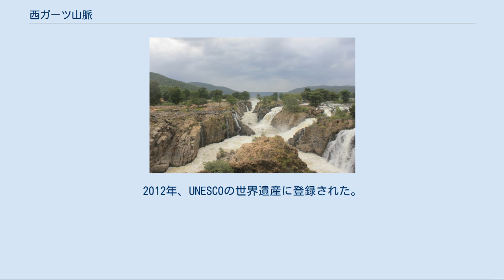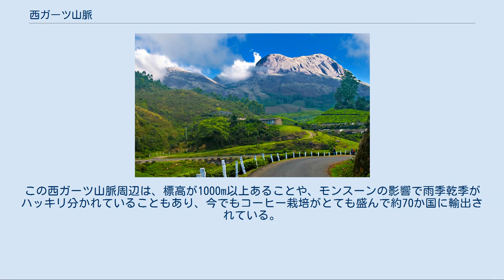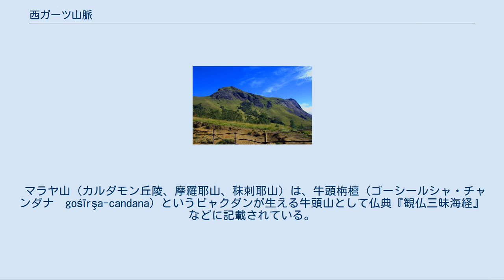西ガーツ山脈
西ガーツ山脈（にしガーツさんみゃく、英語: Western Ghāts）は、インド亜大陸の西海岸沿いにあり、標高1,000〜2,690mの山々が全長1,600kmにも渡って連なる山脈である。
ヒマラヤ山脈よりも古く、インド全域の気候に大きな影響を与えており、多くの川の水源となっている。
数々の国立公園、自然保護区域などがあり、世界で最も多様な生物が見られる8つの「ホットスポット」の一つである。
2012年、UNESCOの世界遺産に登録された。
 デカン高原の西縁に沿い、海岸線をわずかに残して高原地帯とアラビア海の境界をなす。
グジャラート州とマハラシュトラ州の州境に近いタプティ川の左岸（南側）がこの山脈の北端であり、マハラシュトラ州、ゴア州、カルナータカ州、ケーララ州、タミル・ナードゥ州を南下してインド半島の最南端に達する。
その広さは120,000km2に及び、総延長は約1,600kmである。
平均標高は約1,000mで、ケーララ州のカルダモン丘陵にあるアナミュディ山が最高峰（標高2,695m）である。
この山脈はアラビア海とベンガル湾へ流入する河川を分ける分水界である。
 西ガーツ山脈は熱帯にありながら、モンスーンの影響で高山森林の生態系を有しており、地球上における代表的なモンスーン気候帯の特徴を有している。
インド半島は約1億8000万年前にはゴンドワナ大陸の一部としてアフリカと地続きであったが、約1億3000万年前から約5000万年前までは孤立した島となり、その後、ユーラシア大陸に衝突して現在の形となった。
このような地史を反映して、アフリカ由来とアジア由来の生物が混在し、さらに独特の進化が見られるような進化の移行帯となっている。
西ガーツ山脈一帯の、種の多様性に富むとともに、大陸にもかかわらず固有種が多い。
顕著な生物多様性と固有種の多さは、「地球上の生態系にとってのホットスポット」として知られており、 世界的に絶滅が危惧されている植物相、動物相、鳥類、両生類、爬虫類、魚類が、少なくとも325種生息している。
 インド全国に、9カ所ある生物圏保護区の一つであるニルギリ生物圏保護区は、ナガルホーレ国立公園、バンディプール国立公園、ムドゥマライ国立公園ムクルヒ国立公園、サイレント渓谷国立公園の4カ所の国立公園と、ワイナード野生動物自然保護区、サスヤマンガラム野生動物自然保護区の2カ所の自然保護区を含みインド最大の生物圏保護区であり、生態系の保全が進められてる。
 ガーツとはヒンディー語で階段を意味する言葉でデカン高原の東西両縁の山地が、海岸平野から階段状にせり上がるところから、東ガーツおよび西ガーツと呼ばれる。
 インドでは紅茶の栽培より、コーヒーのほうが歴史は古く、インドで初めてコーヒーが栽培されたのは、17世紀頃のカルナータカ州にある西ガーツ山脈にあるチクマガルールの山地である。
この西ガーツ山脈周辺は、標高が1000m以上あることや、モンスーンの影響で雨季乾季がハッキリ分かれていることもあり、今でもコーヒー栽培がとても盛んで約70か国に輸出されている。
 西ガーツ山脈南部のニルギリ山地は、その名から紅茶のブルーマウンテンと呼ばれる良質のニルギリ紅茶の産地である。
 マラヤ山（カルダモン丘陵、摩羅耶山、秣刺耶山）は、牛頭栴檀（ゴーシールシャ・チャンダナ　gośīrşa-candana）というビャクダンが生える牛頭山として仏典『観仏三昧海経』などに記載されている。
 2012年、ロシアのサンクトペテルブルクで開催されていた世界遺産委員会にて、インド共和国の推薦を受けてUNESCOの世界遺産に登録。
インドの世界遺産としては29番目の世界遺産（自然遺産では6番目)である。固有種や絶滅危惧種が生息する自然保護区が断続的に続いており、トラ保護区や国立公園を含む39箇所が登録された。 世界遺産委員会でも勧告がそのまま受け入れられたので、この世界遺産は世界遺産登録基準のうち、以下の条件を満たし、登録された（以下の基準は世界遺産センター公表の登録基準からの翻訳、引用である）。
 ^ Manorama Yearbook 2006 (India - The Country). Malayala Manorama. (2006). pp. 518. ISSN 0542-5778 ^ マラヤ山一帯（マラヤ山とは西...